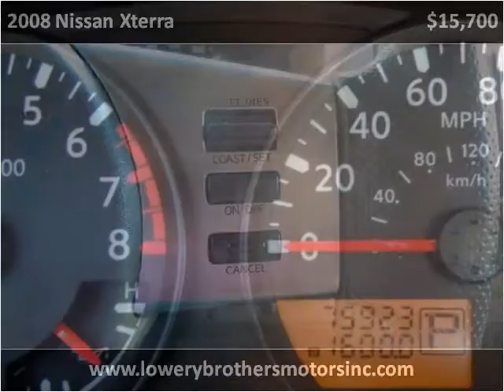2008 Nissan Xterra Used Cars Boaz AL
This 2008 Nissan Xterra is available from Lowery Brothers Motors.